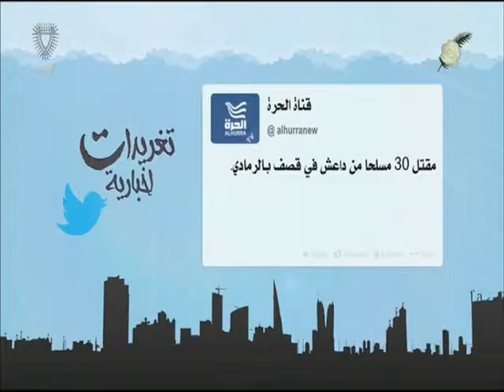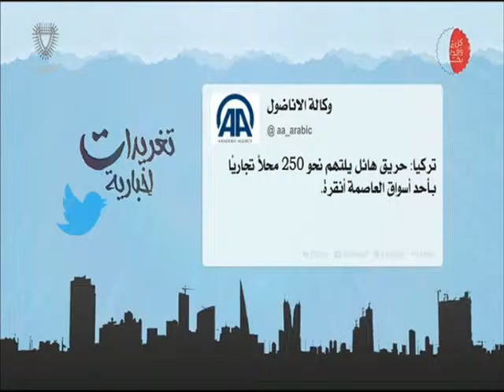البحرين : تغريدات إخبارية 20-12-2015